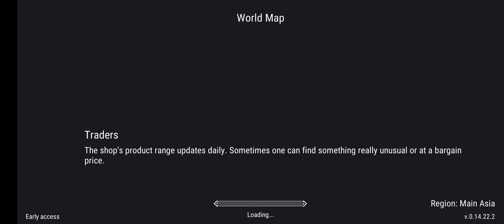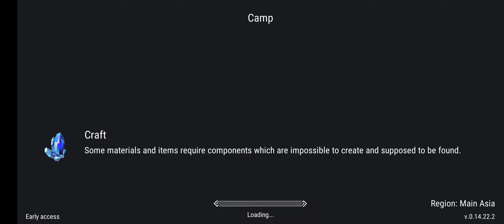[Android] Frostborn: Coop Survival - Kefir!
Game: Frostborn: Coop Survival
Publisher: Kefir!